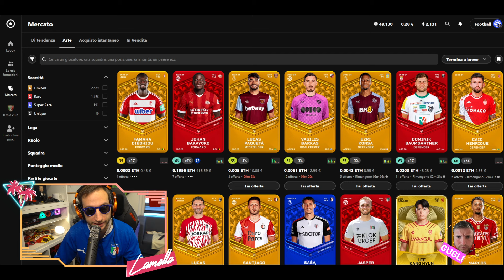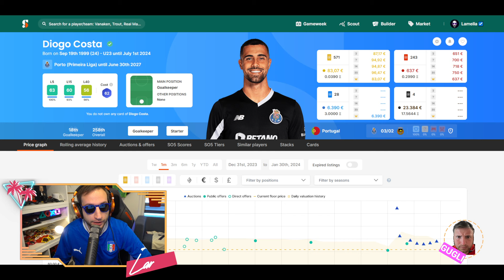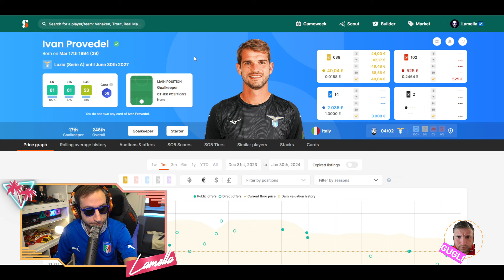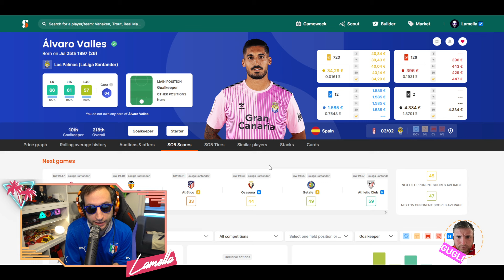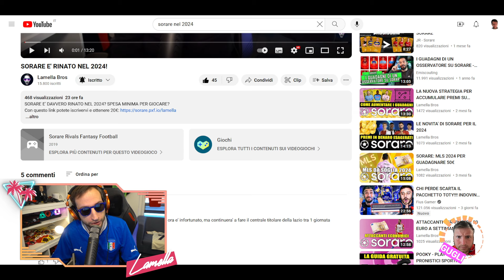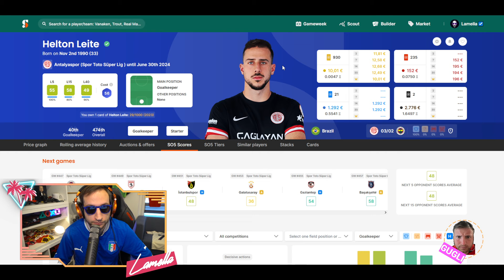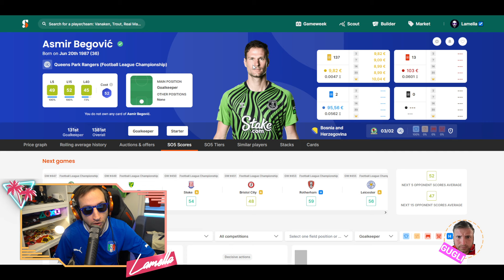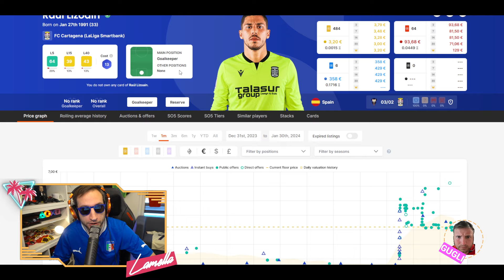SU SORARE I PREZZI DEI PORTIERI STANNO CROLLANDO!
I PREZZI DEI PORTIERI SU SORARE STANNO CROLLANDO VERTIGINOSAMENTE!

I portieri come tutte le carte stanno subendo un forte ribasso dei prezzi. Ve ne mostriamo alcuni che secondo noi sono interessanti. E' il momento di comprarli?

ATTENZIONE I CONTENUTI DI QUESTO VIDEO NON SONO CONSIGLI FINANZIARI

COLONNA SONORA:
FUNKY BOOGIE - FRANK OZILA